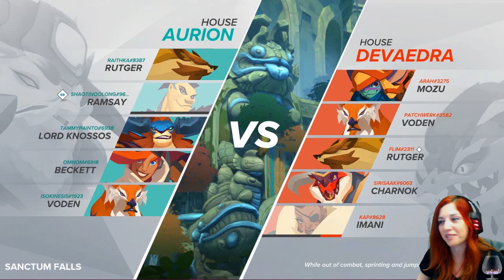[GIGANTIC] Rocking it with Rutger | Rutger game play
Some Rutger game play. This was the first time I actually played him, really fun hero, definitely a bit OP. Rutger requires a bit of practice, it's easy to not notice your shield going down, and when it's broken he dies really fast!

A friend and fellow content creator was on the other team, please check his channel out!